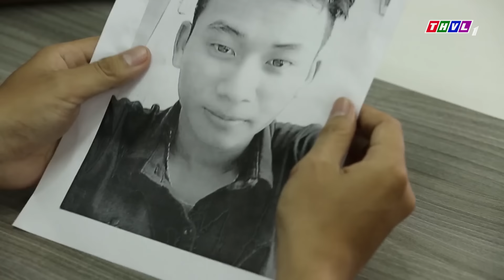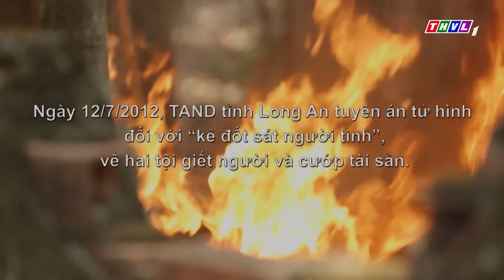THVL | Truy tìm bằng chứng - Tập 16: Cơn thịnh nộ của quỷ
"Truy tìm bằng chứng" là một chuỗi những câu chuyện phá án hết sức ly kỳ, hấp dẫn dựa trên những chứng cứ có thật từ vụ án. Chương trình không chỉ ca ngợi sự đa mưu túc trí của các chiến sĩ công an mà còn là bài bài học cảnh tỉnh cho tất cả mọi người bởi  "Con người có thể nói dối nhưng bằng chứng thì không"- bất cứ hành sai trái nào rồi cũng sẽ  bị phát hiện và chịu sự trừng phạt nghiêm minh của pháp luật. Đón xem Truy tìm bằng chứng lúc 19h15 Thứ Năm hàng tuần trên kênh THVL1.